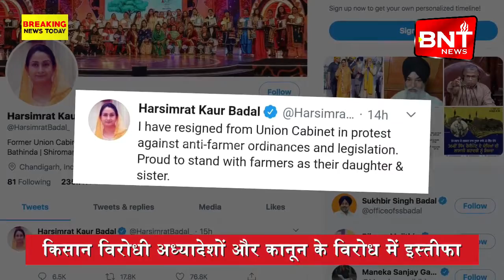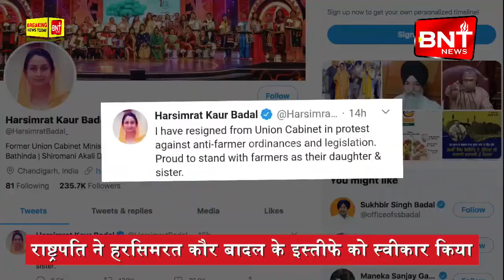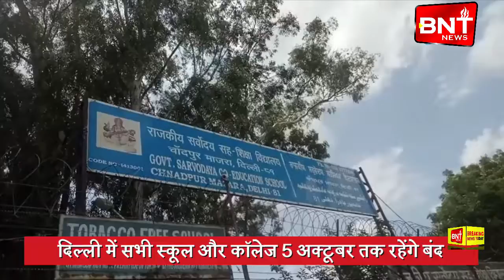खास खबरे Breaking News Today